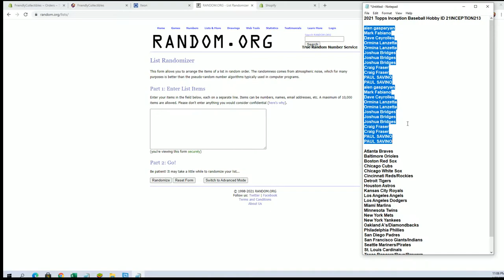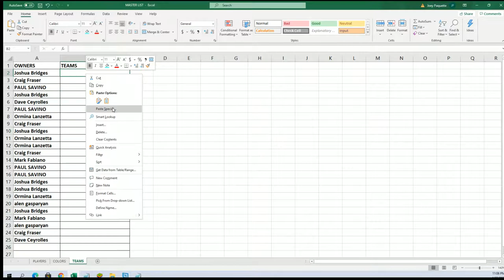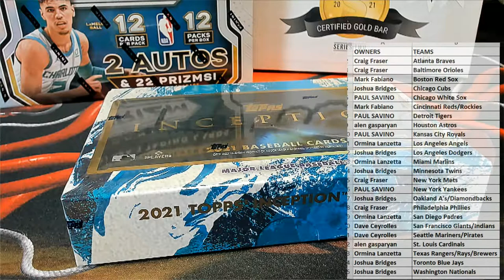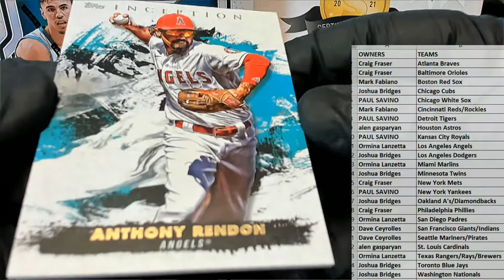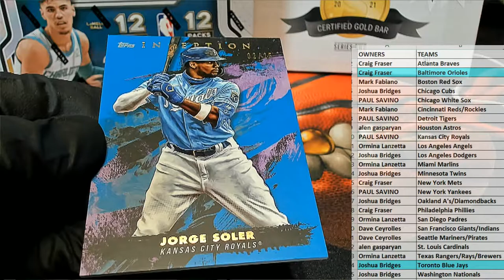2021 Topps Inception Baseball Hobby ID 21INCEPTION213